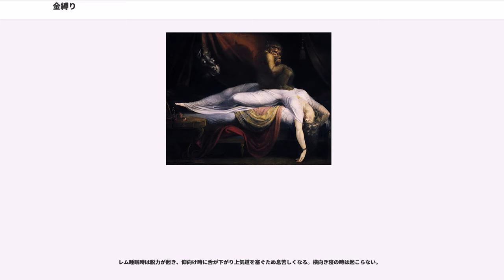金縛り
金縛り（かなしばり）は主に就寝中、意識がはっきりしていながら身体を動かすことができない症状を指す。身体が締め付けられるような感覚からこう呼ばれる。

本来は仏教用語であり、その転用である。不動明王が持つ羂索（けんさく）の威力により、敵や賊（転じて煩悩）を身動きできないようにする密教の修法である「金縛法」（きんばく・かなしばりほう）を由来とする。

医学的には睡眠麻痺と呼ばれる、睡眠時の全身の脱力と意識の覚醒が同時に起こった状態である。思春期に起こりやすく、仰向けの姿勢、不規則な生活、寝不足、過労、時差ぼけやストレスなどから起こるとされる。

脳がしっかり覚醒していないため、人が上に乗っているように感じる、自分の部屋に人が入っているのを見た、耳元で囁かれた、身体を触られているといったような幻覚を伴う場合がある。これは夢の一種であると考えられ、幽霊や心霊現象と関連づけられる原因になっている。

ただし金縛りの起きる状態がほとんど就寝中であることから、学者の説明は睡眠との関係についてである。覚醒状態においての「金縛り」というものについては科学的にはほぼ未解明であり、精神的なものに起因するとされることも多い。霊的なものを信じていない人の場合は、宇宙人に何かをされたなどという形式の認知になるという説がある。

金縛りは人類一般に見られる現象だが、各国の研究結果では国やエリアによって出現頻度にばらつきがあり、金縛りを夢の一種として認識する傾向のある北米エリアでの出現率は低く、金縛り現象に特定の名前がある国々では出現率が高い。日本の調査でも「金縛り」を「一時的な麻痺」と言い換えて質問した場合、出現頻度が25パーセント低下した調査結果があり、金縛り体験は認知的枠組みによる影響が大きい現象と言える。

金縛りはいきなり起こるわけではなく、前兆がある。およそ1～3キロヘルツ (kHz) の「ジーン、ジーン」または「ザワザワー」というような幻聴と、強い圧迫感を伴う独特の不快な前駆症状の数秒後～数分後に、全身の随意運動が不可能となる。但し、この状態で意識が覚醒し予兆を感じた場合、無理に身体を動かすよう努める事により金縛りにならずに回避できる。しかし、前駆症状に気づいた時点で金縛りを回避しようと試みても、ほとんどの場合そのまま金縛りへと移行する。症状は数秒で収まるものから、30分以上に及ぶものもある。また、金縛りが解けてもすぐに前駆症状が現れ、再発することも多く、睡眠の妨げになることも多い。

金縛りには、大きく分けて、閉眼型と、開眼型の二種類が存在する。ほとんどは前者のもので、実際には閉眼しているにもかかわらず、金縛りがかかる直前の室内の風景や、普段の室内の記憶が鮮明な夢となって映し出される。しかし、本人が閉眼型だと認知していない場合がほとんどである。閉眼型の特徴として、霊などの幻覚が見えたりし、恐怖感を強く感じる場合が多いことが挙げられる。ちなみに、体外離脱はこれに分類され、思春期の女性に多い。

まれに開眼した状態での金縛りも存在する。開眼型の金縛りの特徴として、全身の随意運動を奪われるものの、嗅覚、聴覚、視覚（ただし眼球運動は不可能(可能な場合もある)、もしくは不随意）が鮮明であり、金縛り状態のままテレビの視聴や車窓からの風景を鮮明に見ることも可能である。

睡眠障害のひとつであるナルコレプシーは、睡眠発作、脱力発作、睡眠麻痺、入眠時幻覚の4つの症状から構成される。このうち、睡眠麻痺、入眠時幻覚は人々が金縛りと呼んでいる現象と同一のものと考えられ、健常者でも一定の条件で発生する。睡眠にはレム睡眠とノンレム睡眠があり、レム睡眠では目が覚醒時と同様の早さで動き、姿勢を維持する筋活動が極端に低下する。通常、人は寝入ると1時間程度のノンレム睡眠を経てからレム睡眠に移行するが、ナルコレプシー患者には覚醒状態から直接レム睡眠に移行する入眠時レム睡眠という睡眠パターンがあり、この時に睡眠麻痺、入眠時幻覚を体験するという。

入眠時幻覚は通常夢見体験として感じられる主観体験が、覚醒状態の意識と連続して感じられるために発生すると説明されている。金縛りがナルコレプシーと同様の生理でおきるとするならば、夢見体験が不十分な脳の活性化によって起きる仮想体験であるのに対し、金縛りの入眠時幻覚は脳の活性が高い状態で起きる完成度の高い仮想体験と言える。また、金縛りに伴う恐怖感は、レム睡眠中に活性化する扁桃体によって喚起されると考えられる。

金縛りは、普段余り運動しない者が突然運...